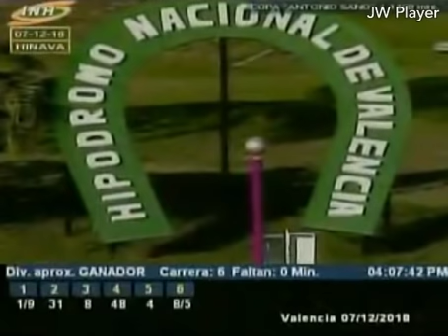Copa Antonio Sano 2018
Cortesía de INH y RachahipícaTV. Driada del Valle contundente...